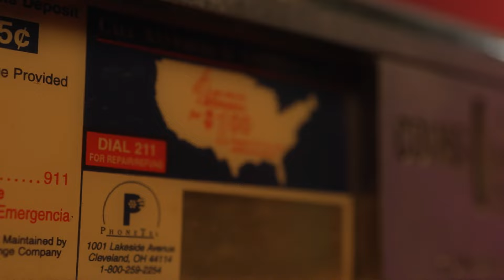Anthony Hall - Never Leave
The official music video for Never Leave by Anthony Hall!

Director: Jussfresh Media, Anthony Hall
DP: Warren Austin
Editor: Andy Baldares
Producer: Anthony Hall
Executive Producers: Anthony Hall, Dominique Side
Production Company: Vgn Bae Studios